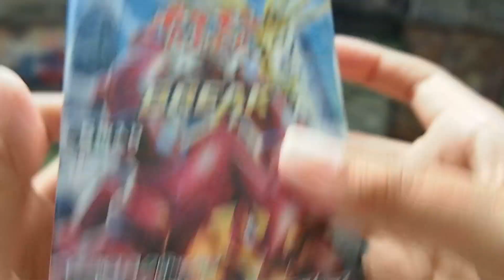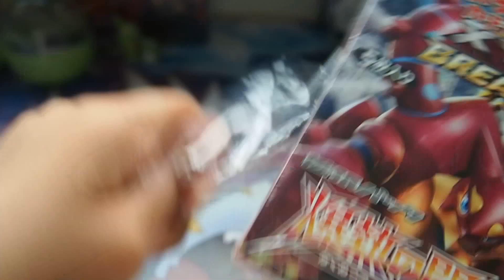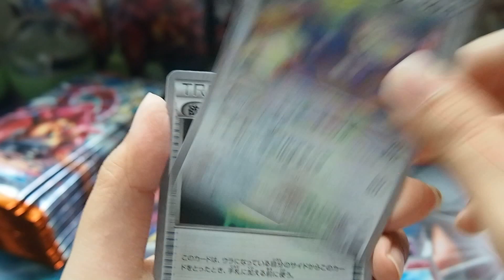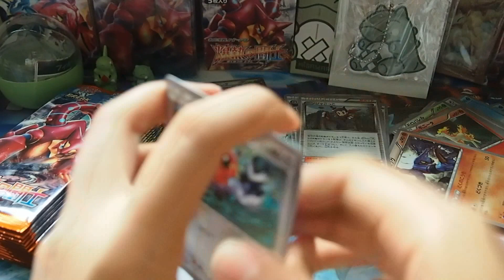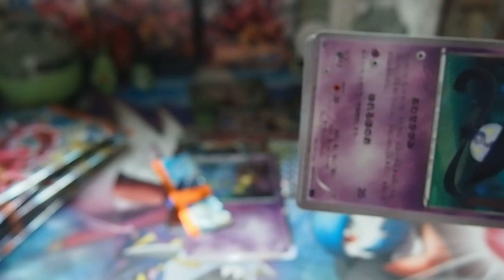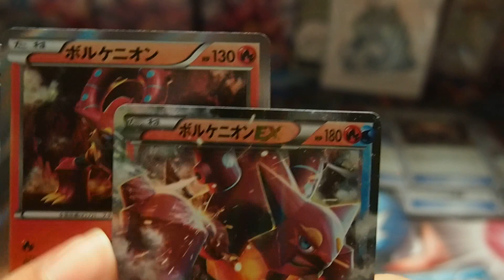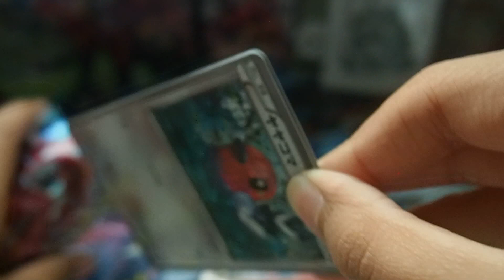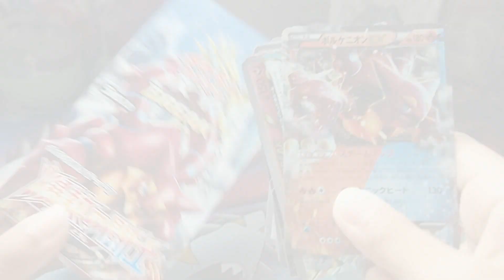《精靈寶可夢(TCG)》神奇寶貝卡XY BREAK 爆熱的鬪士(XY11) 一盒開箱！【小飛】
嗨！ 我是小飛
歡迎來到本頻道
喜歡影片的你 就按個讚 不要客氣啊！
影片會不定時推出
請多多支持與期待吧！

⇉⇉⇉SmallFlyTV 分類影片區⇇⇇⇇